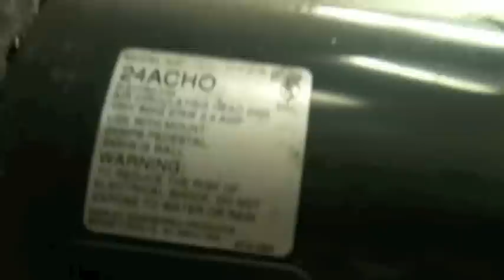24" (60cm or 61cm) Patton Industrial Heavy Duty Pedestal Fan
Model: 24ACHO
AC: 120v
Frequency: 60Hz